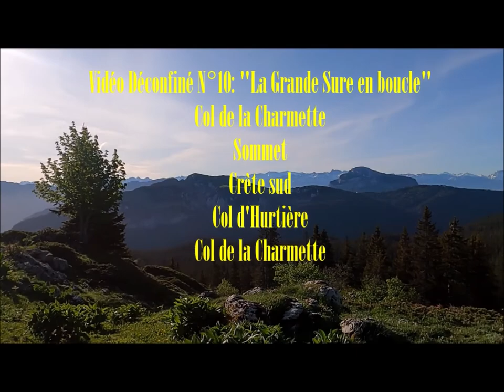TLD10 Retour a la montagne le film sur la Grande Sure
Une petite série de vidéos et timelapse réalisées APRES le confinement de 2020: la vie continue !!!